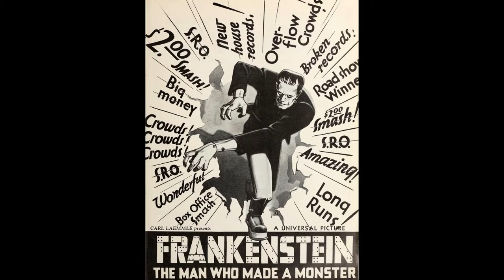Frankenstein (edgar winter) Original song and 1931 film tribute!!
Composers/Musicians Robert Kirkland and myself decided to recreate Edgar Winter's 1972 hit instrumental Frankenstein and make a video montage using old movie still pictures. I always loved the original  movie, having seen it as a kid and being scared to death of the monster. I also have been a HUGE fan of the original song!  It is one of my personal all time favorite Rock pieces. It is worthy to note that the title of the song came from one of the original studio sessions when the Edgar Winter group were recording the tracks. At one point the recording engineers had literally cut up many sections of the tape that was being used to record the song. The pieces were scattered across the studio as they decided the order of the splices. Long story short they created a Monster instrumental after putting the pieces together!